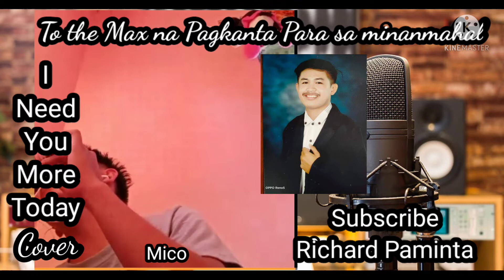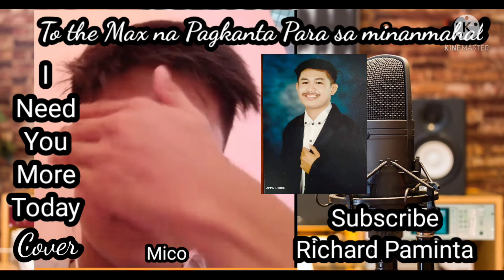I Need You More Today Cover (Mico) l Richard Paminta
For more song covers search